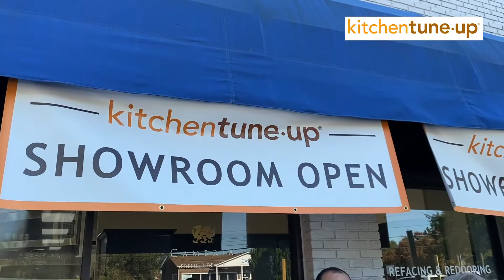Kitchen Tune Up Grand Opening & Ribbon Cutting